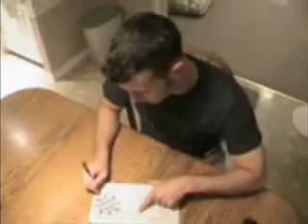Tontine Video Contest 8th Place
Tontine Casting Director Tad Frank announces the 8th selection in the $10,000 Tontine Video Contest.